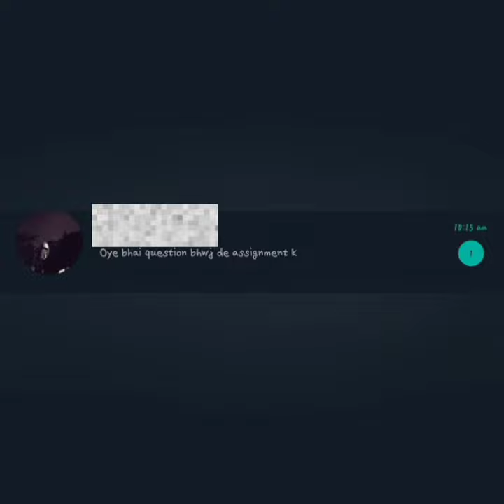Karle Jugaad Karle 😂 | Puneet Sulodhia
CRS-SIET

Music Credits
Song: KARLE JUGAAD KARLE
Singer: KAILASH KHER, KEERTHI SAGATHIA,
Backing Vocals: PRADIPTA GUHA
Lyrics: MUNNA DHIMAN
Music On: T-SERIES